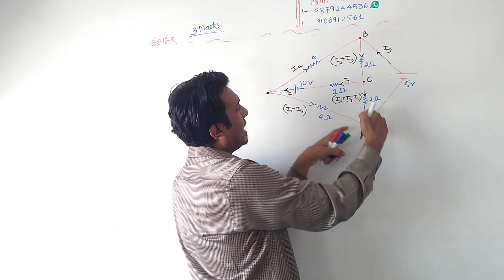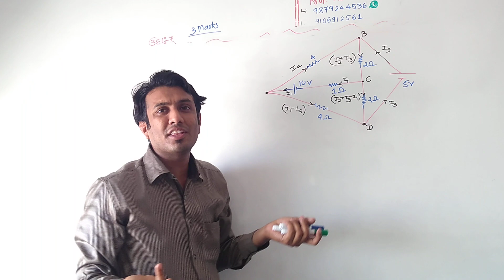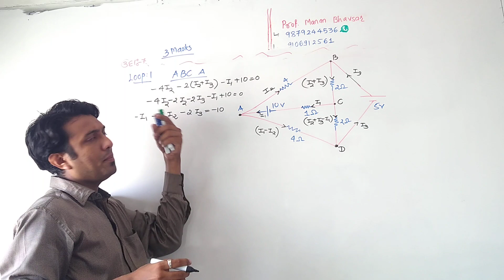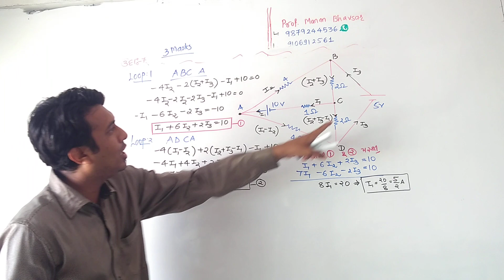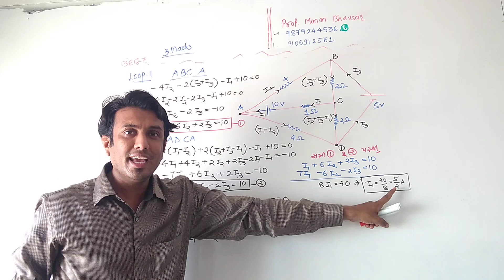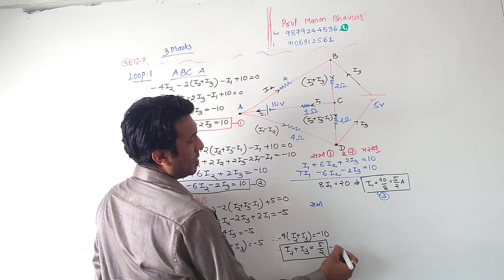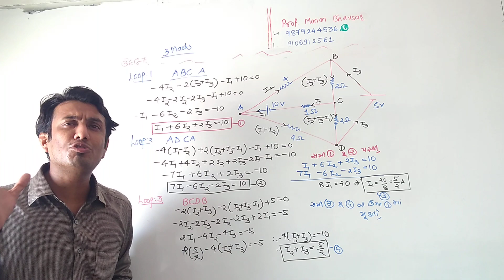Std 12 ch 3 gm illustration 7